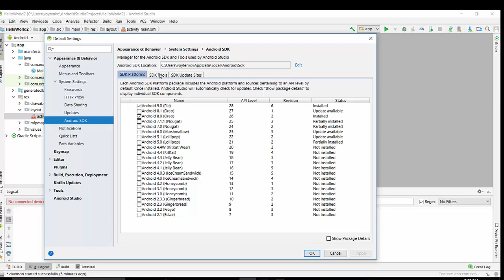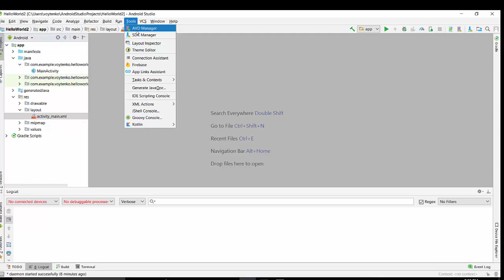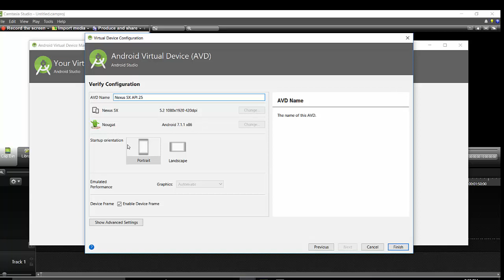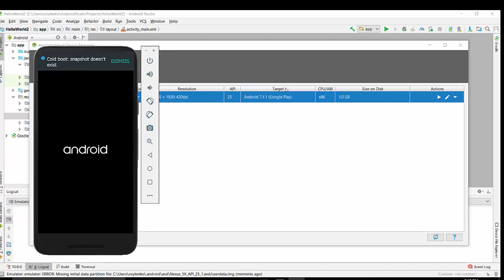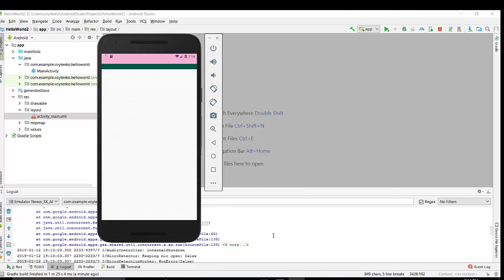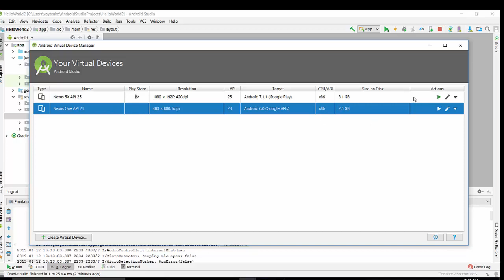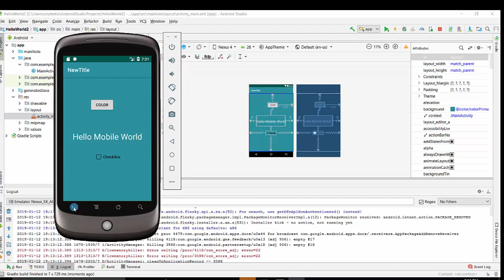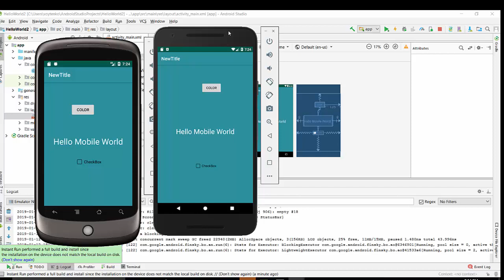How to Create Virtual Device (AVD) Emulator Android Studio and Run the App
How to Create Virtual Device (AVD) Emulator for the latest Android Studio, and run App Project on Emulator using active AVD.

Also it shows how to run Android Device Monitor for active AVD.

Как создать эмулятор виртуального устройства (AVD) для последней версии Android Studio и запустить проект приложения на эмуляторе с использованием активного AVD.

Также показано, как запустить Android Device Monitor для активного AVD.